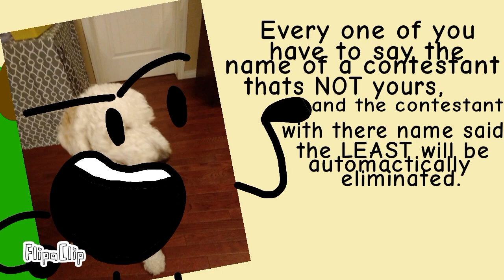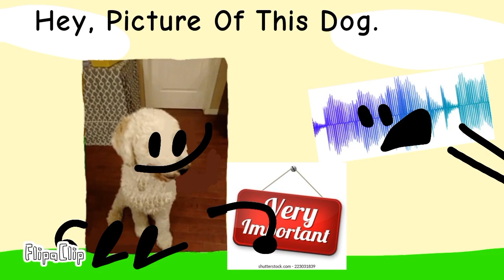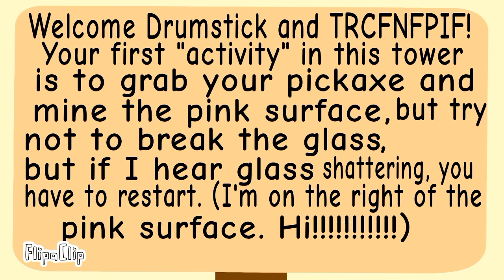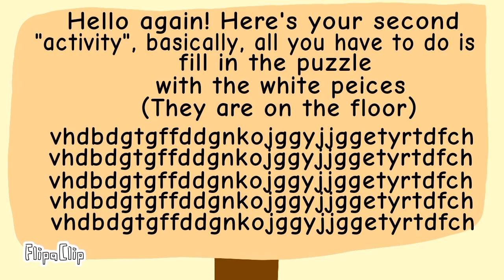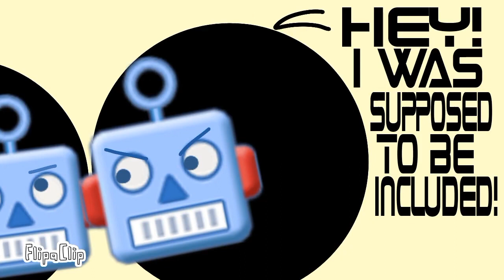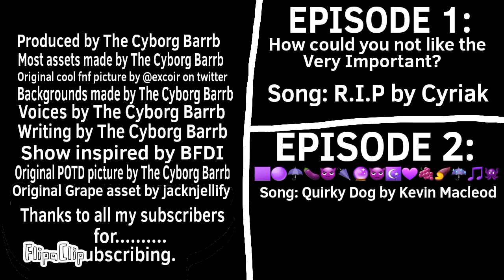A Pretty Filler Object Show: ALL EPISODES (2021)